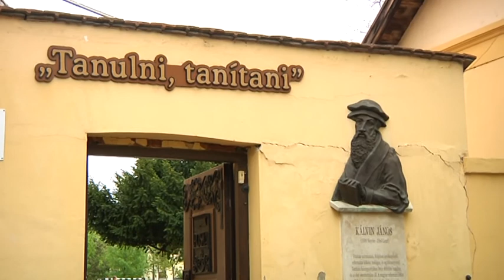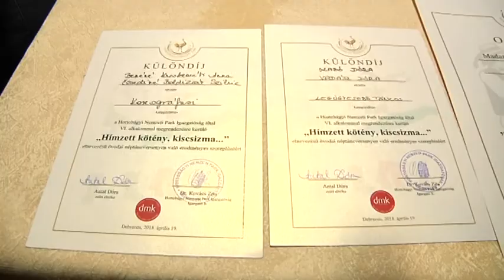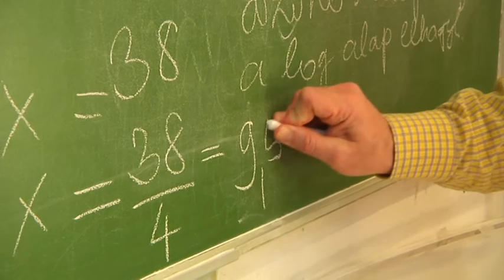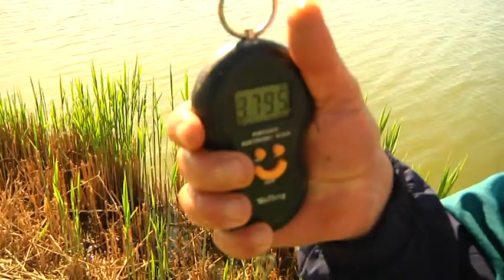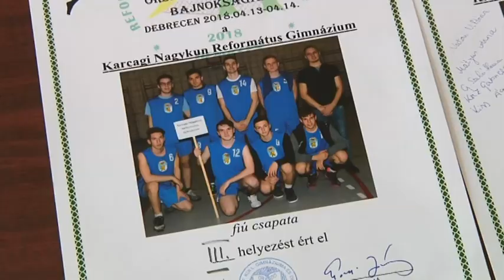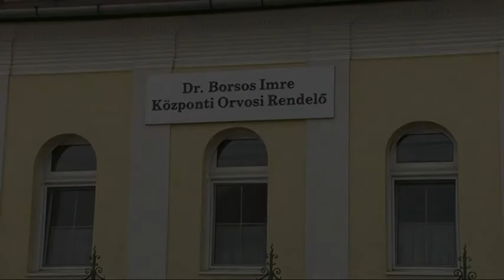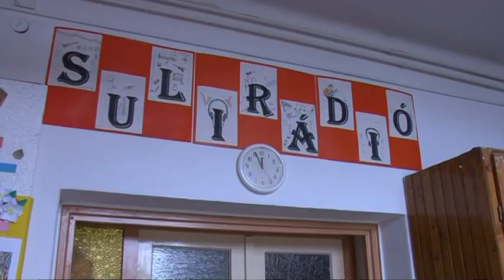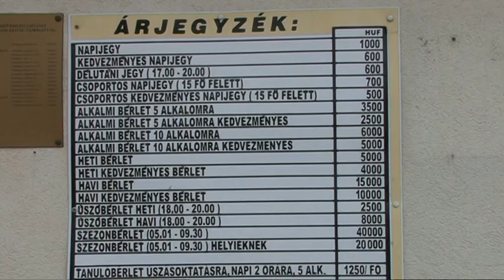Nagykunsági krónika 20180503